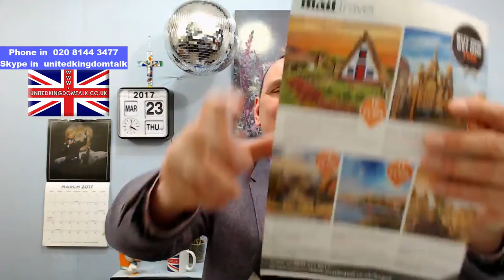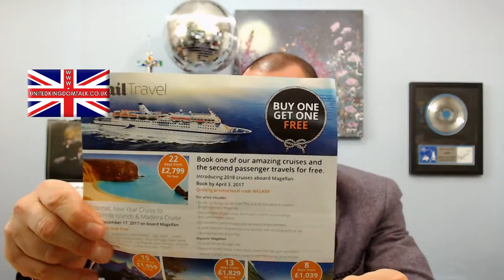United Kingdom Talk Thursday 23rd March 2017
Birthday messages in today's show for : Ian, Justin, Sinan, John, Gemma, Bradley, Tim, Merridith & Orion.

New supersonic plane.
Just because a little bit of rubber got sucked in.
When is it not right to take a selfie ?
Another camera.
OH NO ! I burped.
Not always a good idea to jump into the Thames.
A nice restaurant.
On the phone from the Canaries - Adam Tubero​ .
Universal job match.
Bananas.
A quiet period before Easter.
Do you have to be hairy to be a bear ?
Nice staff at "Five Guys" - and lots of chips !
Nice places to go on a cruise.
Anyone see the mobile phone on "SS GB" ?